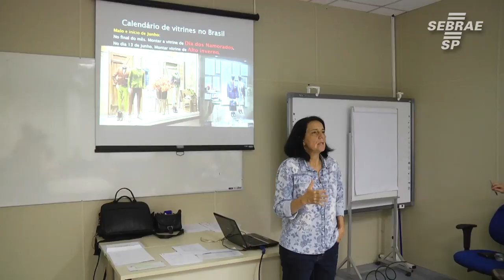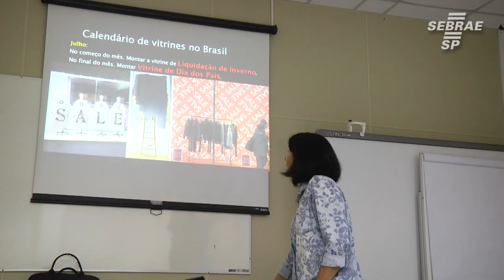Você conhece o Sebraetec que ajuda empreendedores em diversos setores?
Por meio de serviços customizados e especializados, o Sebraetec promove o acesso de pequenos negócios a soluções em 7 áreas de conhecimento . Saiba mais em sebraesp.com.br